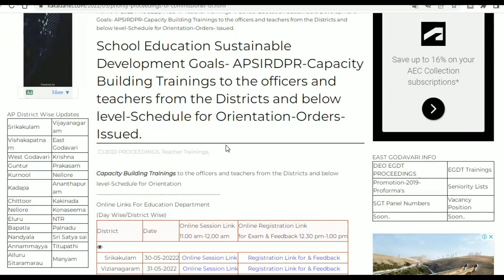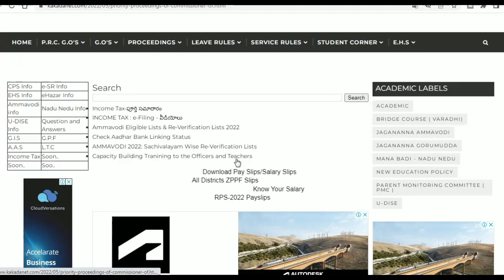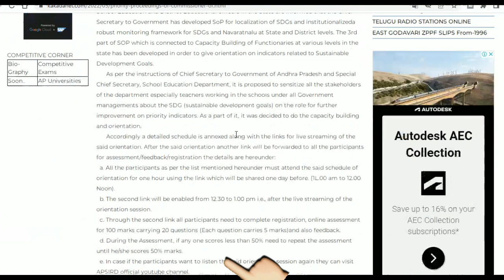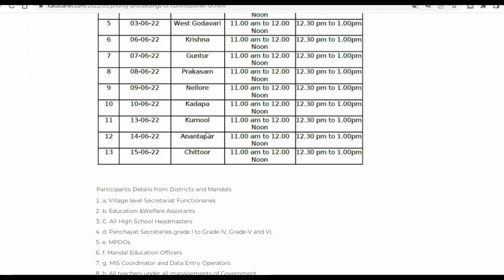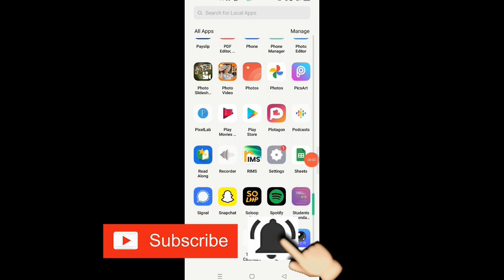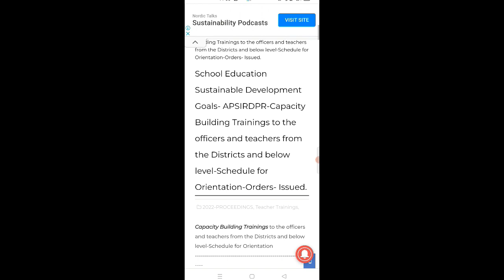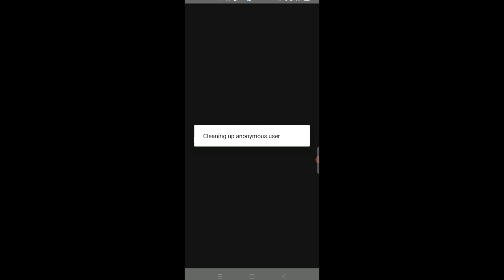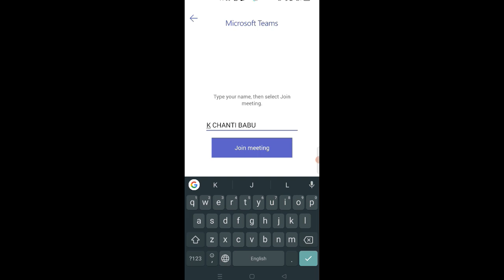Capacity Building Training Live Session Links for Employees and Teachers in Telugu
Exam and Feedback Links

Capacity Building Training 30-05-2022 నుండి 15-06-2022 వరకు

 అందరి ఉపాధ్యాయులకు , సచివాలయ ఉద్యోగులకు జిల్లాల వారీగా జరిగే Capacity Building Training కు సంబంధించి లైవ్ Session లింక్స్ జిల్లాల వారీగా ,తేదీల వారీగా క్రింది సైట్ లో కలవు

ఆ లింక్ ద్వారా మాత్రమే 11 గంటలకు కు లైవ్ సెషన్ కు అట్టెండ్ అవ్వాలి.

అదే రోజు మధ్యాహ్నం12.30 కు పరీక్ష మరియు Feed బ్యాక్ కూడా అందరూ పూర్తి చేయాలి.

శిక్షణ పూర్తి వివరాలు, ఆన్లైన్ సెషన్, రిజిస్ట్రేషన్, పరీక్ష మరియు ఫీడ్ బ్యాక్ లింక్స్ క్రింది వెబ్ పేజీలో కలవు

Capacity Building Training for Teachers

ఉపాధ్యాయులు కెపాసిటీ బిల్డింగ్ ట్రైనింగ్ రిజిస్ట్రేషన్ చేయు విధానం

పరీక్ష వ్రాసే విధానం మరియు ఫీడ్ బ్యాక్ ఫాం సబ్మిట్ చేయు విధానం

కెపాసిటీ బిల్డింగ్ ట్రైనింగ్ మోడల్ పేపర్ కొరకు క్రింది లింక్ పై క్లిక్ చేసి వీడియో చూడండి